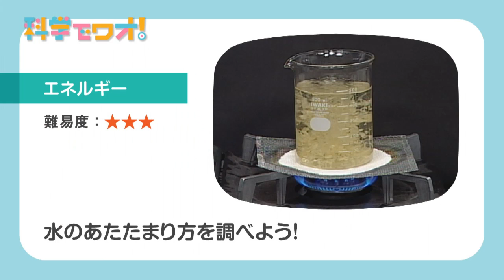【自由研究】水のあたたまり方を調べよう！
ビーカーにおがくずと温水を入れて加熱してみよう。温められた液体の中で、おがくずはどんな動きをするかな？
※参考文献:札幌市青少年科学館｢科学の質問箱」→「化学について」→｢熱の不思議」
  　       入試直前の理科「熱の伝わり方」